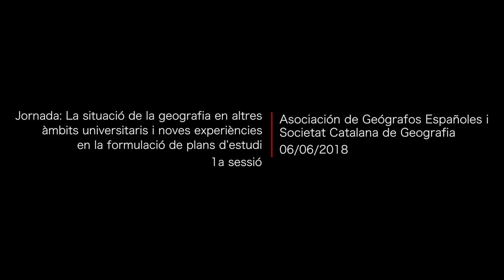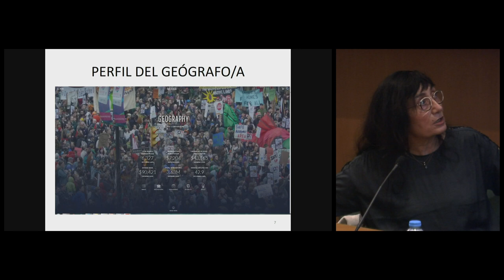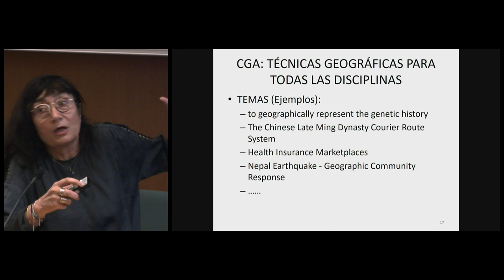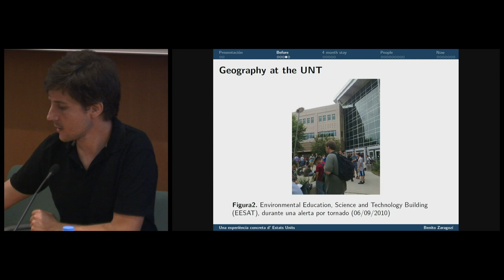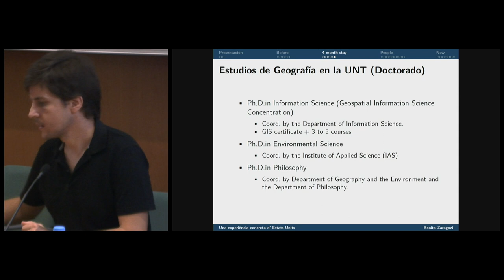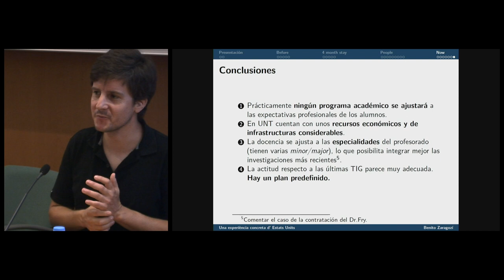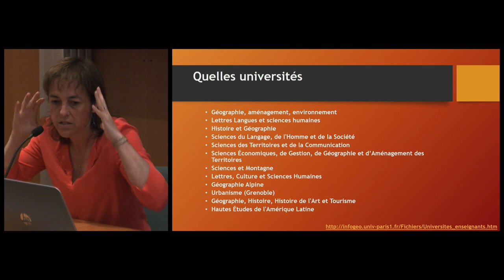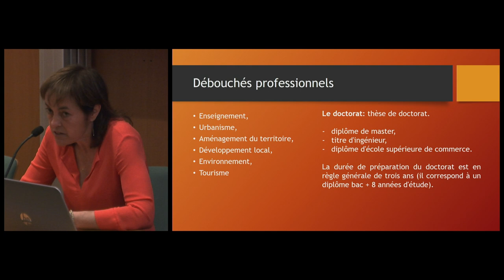Jornada: La situació de la geografia en altres àmbits universitaris (...)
(...) i noves experiències en la formulació de plans d’estudi

Aquesta jornada es dirigeix especialment als responsables dels departaments i ensenyaments de geografia de les universitats i les escoles universitàries.

1a sessió i col·loqui:
Presentació de la jornada dels presidents de l'AGE i de la SCG.
«Els estudis de Geografia als Estats Units»,  Montserrat Pallarès (UAB).
«Una experiència concreta d'Estats Units», Benito Zaragozí (URV).
«El cas de França», Asunción Blanco (UAB).

Organització: Asociación de Geógrafos Españoles i Societat Catalana de Geografia